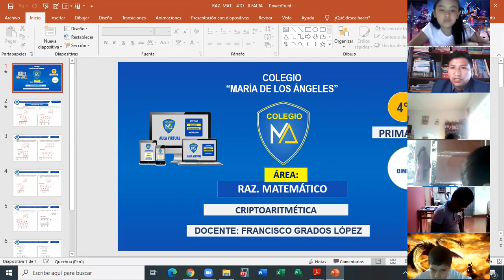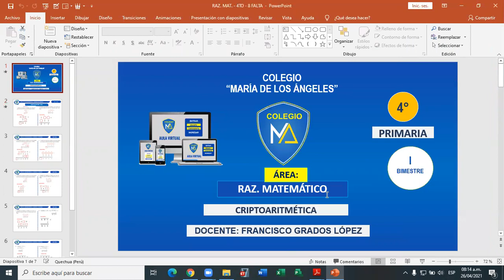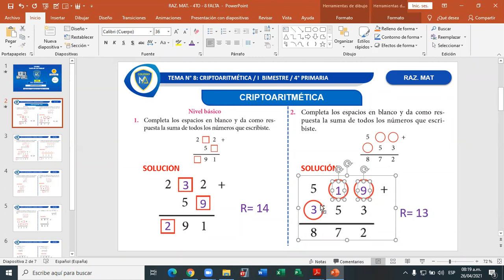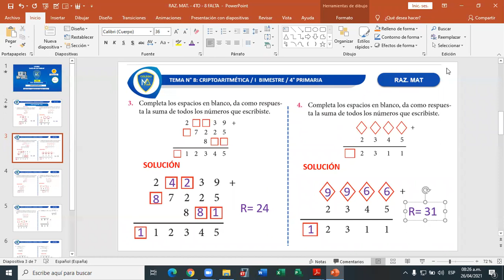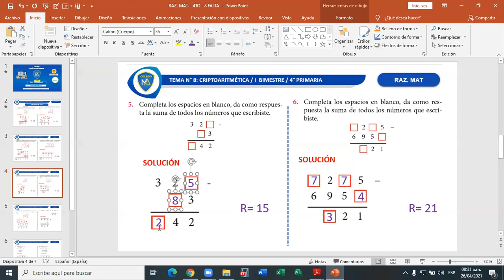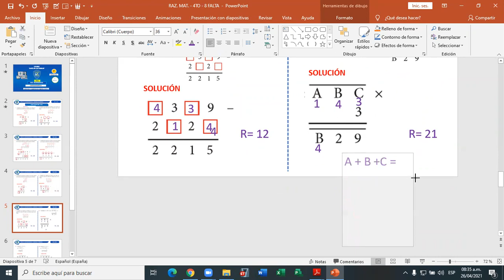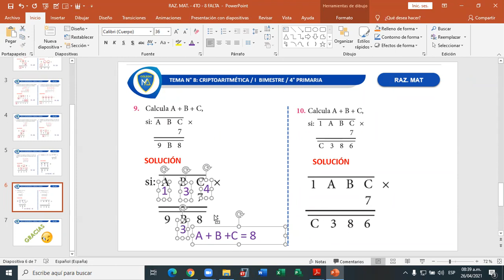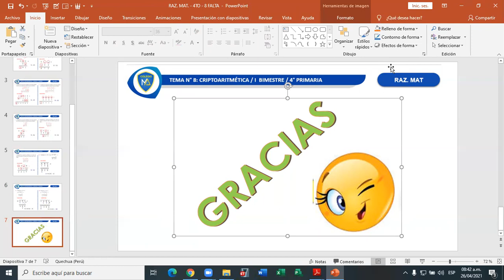CRIPTOARITMETICA - 4to PRIM - RM